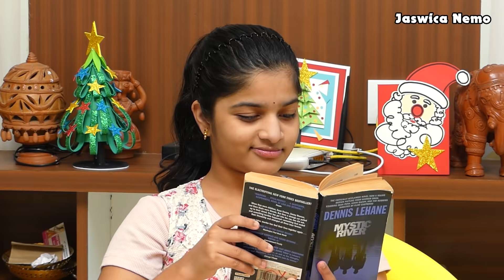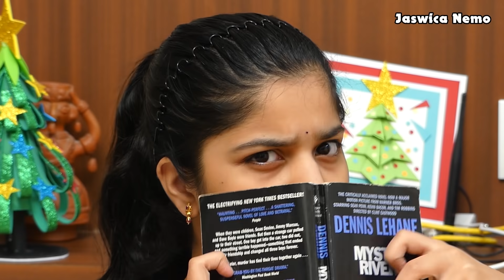SHORTCUTS - Episode 26 - Jaswica & Meghana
Hello people. "SHORTCUTS" Episode -26 is uploaded,  performed by me and my sister Meghana. We hope you all liked it and laughed, we would also appreciate it if you share it to others and make them laugh too!